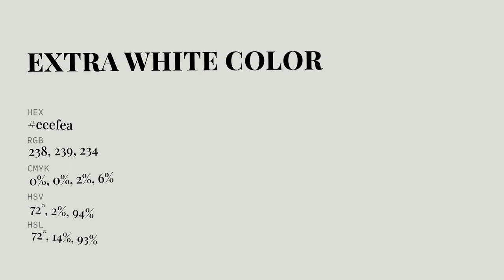Extra White color eeefea hex Cool Grey color eeefea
What color is Extra White ? eeefea hex, Cool Grey color eeefea

Hex eeefea Color Code is also known as Extra White color

Hex eeefea Color code in RGB color code model is created after adding 93.33% red color, 93.73% green color and 91.76% blue color.
Hex eeefea Color code in CMYK color (process color) code model is generated after subtraction of 0% cyan, 0% magenta, 02% yellow, 06% black.